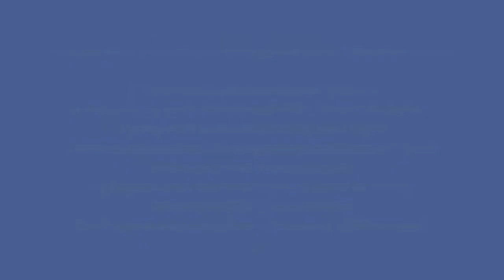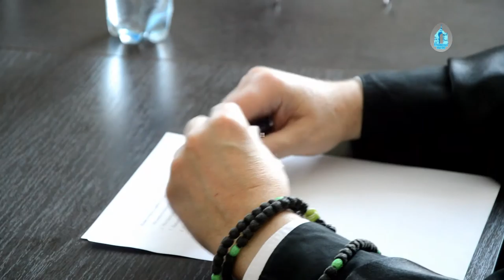Подведены итоги уходящего 2016 года в молодежной работе Урюпинской Епархии.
В Епархиальном управлении города Урюпинск в очередной раз прошёл Молодёжный совет Урюпинской Епархии. Руководители православных молодёжных клубов и помощники благочинных по молодёжной работе собрались вместе, чтобы подвести итоги уходящего года и утвердить новый план по молодёжной работе на 2017 год. Совет возглавил Его Преосвященство, Преосвященнейший Елисей, Епископ Урюпинский и Новоаннинский.

Все присутствующие встретились за круглым столом, чтобы обсудить существующие проблемы в молодёжной работе на Приходах и вместе найти пути их решения.

Данное мероприятие проходило по благословению Преосвященнейшего Елисея, Епископа Урюпинского и Новоаннинского.

Елизавета Менькова
Православный медиацентр «КвАДРат»
г.Михайловка